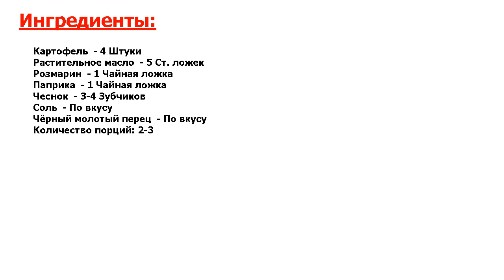★СВЕРХВКУСНЯТИНКА! ★ ХРУСТЯЩИЙ КАРТОФЕЛЬ В ДУХОВКЕ ★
★Просто отпад● Есть такие продукты на нашей кухне, которые можно быстро приготовить● Они спасают, если нагрянули внезапные гости● Или же у вас просто нет времени на долгую готовку, а кушать очень хочется●